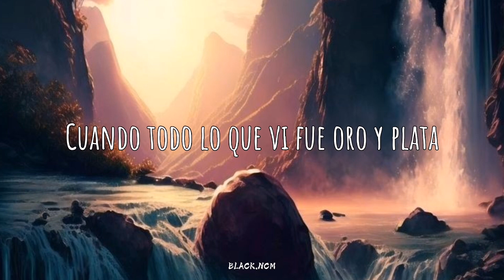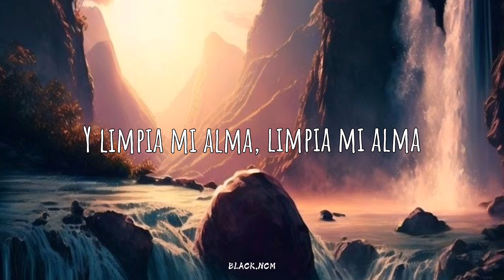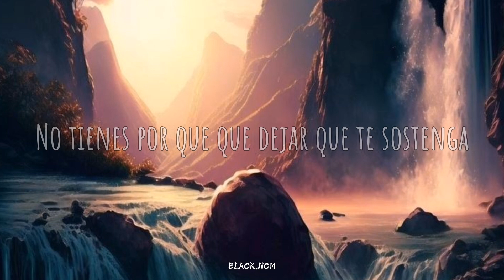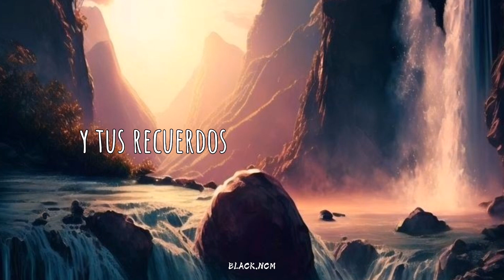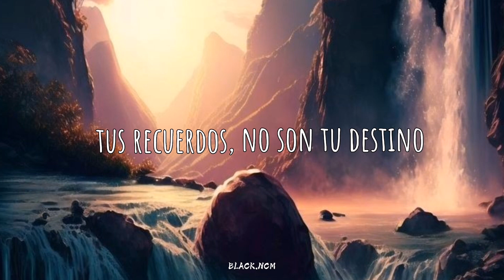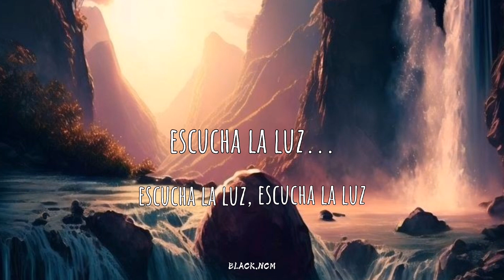Nathan Wagner - Innocence [Sub.Español]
Lyrics

Before my garment lost it’s white
Before I saw my father cry
When fear was never on my mind

When all I saw was silver gold
When shadows didn’t have a hold
Before I always needed more

Bring me to the garden where we’d go
And cleanse my soul, cleanse my soul
Free me of this anger that I hold
And make me whole, make me whole

Darling won’t you let it go
You don’t have to let it hold you
Listen to the light
Don’t let the darkness take you

Always in this inner fight
Do I listen to the voice that says I’m
Worthless never will be right
Do I try to keep my head up high
Though I feel that I deserve it all
These daggers going through my chest
Can’t you see the devastated souls
The remains of my own foolishness

I’ll bring you to the garden where we’d go
And cleanse your soul, cleanse your soul
I’ll free you of this anger that you hold
And make you whole, I’ll make you whole

Your memories, aren’t your destiny

If I looked you in the eye
And showed the broken things inside
I won’t run away, I won’t run away
If you saw my darkest parts
The wicked things inside my heart

-Lírica en Español

Antes de que mi ropa blanca se pierda
 Antes de ver llorar a mi padre
 Cuando el miedo nunca estuvo en mi mente
 Llévame allí

 Cuando todo lo que vi fue oro plateado
 Cuando las sombras no tenían control
 Antes siempre necesitaba más
 Llévame allí

 Llévame al jardín donde iríamos
 Y limpia mi alma, limpia mi alma
 Libérame de esta ira que tengo
 Y hazme completo, hazme completo

 Cariño, ¿no lo dejarás ir?
 No tienes que dejar que te sostenga
 escucha la luz
 No dejes que la oscuridad te lleve

 Siempre en esta lucha interior
 ¿Escucho la voz que dice que soy
 Sin valor nunca tendrá razón
 ¿Trato de mantener mi cabeza en alto?
 Aunque siento que lo merezco todo
 Estas dagas atraviesan mi pecho
 ¿No puedes ver las almas devastadas?
 Los restos de mi propia estupidez

 Te llevaré al jardín donde iríamos.
 Y limpia tu alma, limpia tu alma
 Te libraré de esta ira que tienes
 Y hacerte completo, te haré completo

 Tus recuerdos, no son tu destino

 Si te mirara a los ojos
 Y mostró las cosas rotas en el interior
 No huiré, no huiré
 Si vieras mis partes más oscuras
 Las cosas malas dentro de mi corazón